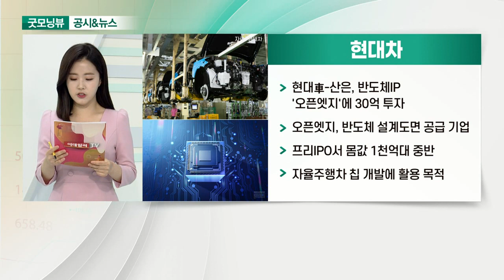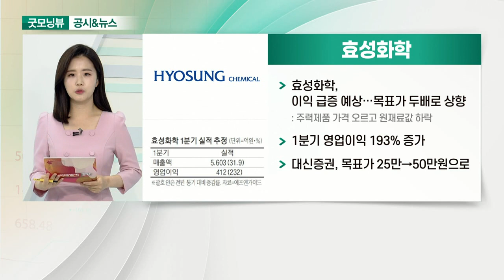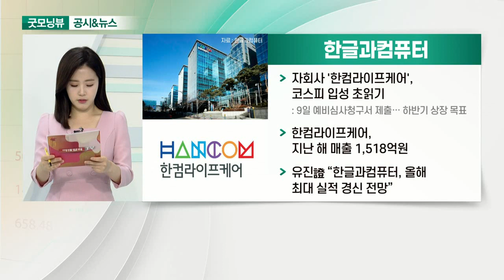현대차, 서울옥션, 효성화학, 한글과컴퓨터_공시&뉴스 (20210420)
- 현대車-산은, 반도체IP '오픈엣지'에 30억 투자
- 오픈엣지, 반도체 설계도면 공급 기업
- 프리IPO서 몸값 1천억대 중반
- 자율주행차 칩 개발에 활용 목적

- 아트테크 열풍에 정기 경매 확대… 실적 반등 예상: 지난해 매출 2,890억원 → 올해 4,870억원 증가
- 서울옥션, 미술품 대체투자처 인식↑
- 증권사 목표주가 18,000원

- 이익 급증 예상… 목표가 두배로 상향: 주력제품 가격 오르고 원재료값 하락
- 1분기 영업이익 193% 증가
- 대신증권, 목표가 25만→50만원으로

- 자회사 '한컴라이프케어', 코스피 입성 초읽기: 9일 예비심사청구서 제출… 하반기 상장 목표
- 한컴라이프케어, 지난 해 매출 1,518억원
- 유진證 “올해 최대 실적 경신 전망”